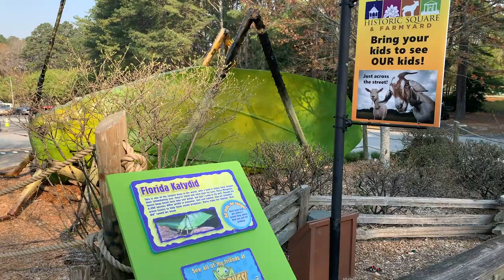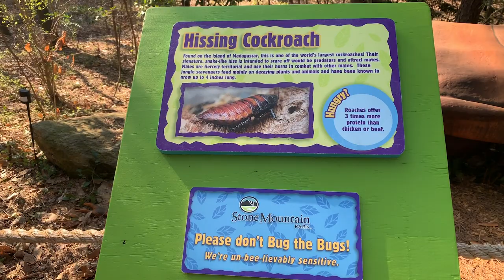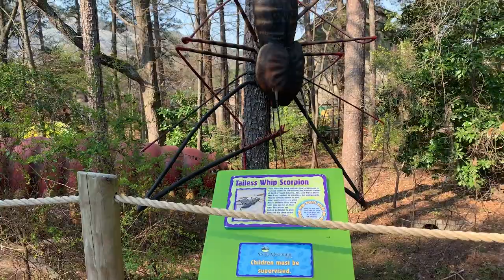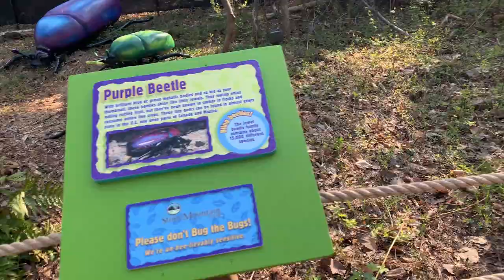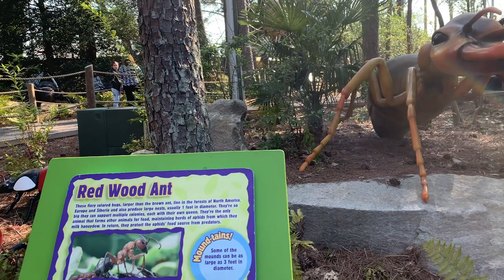MEGABUGS Stone Mountain Park Georgia | Walk through the new exhibit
Follow along as we take you through the newest exhibit MegaBUGS Stone Mountain Park Georgia! The kids will love it! It's included with your park ticket and right where the Dinosaurs used to be and next to the Dinotorium (aka Barn). We'll take you on a walk through the new exhibit to see all of the fun and moving megabugs up close and personal and MEGA-size!